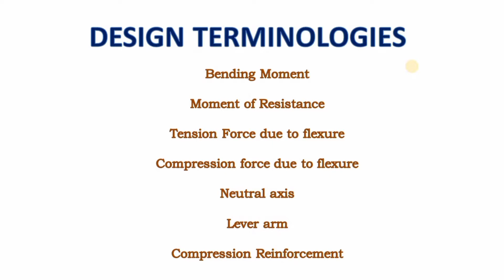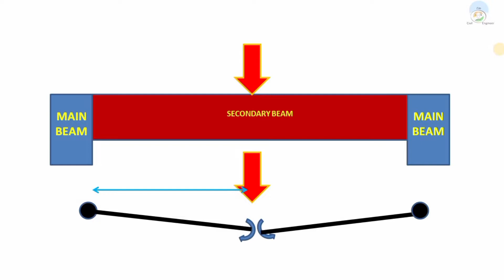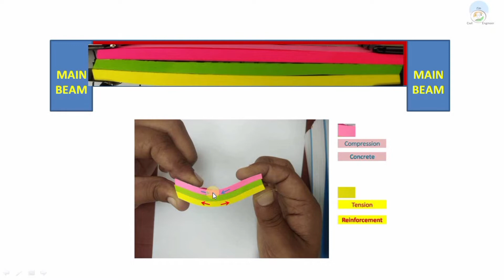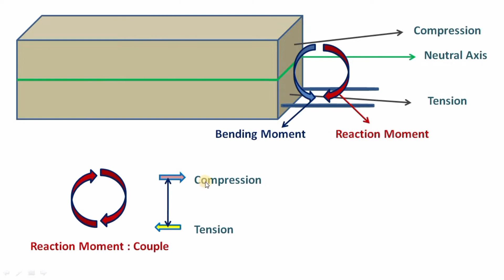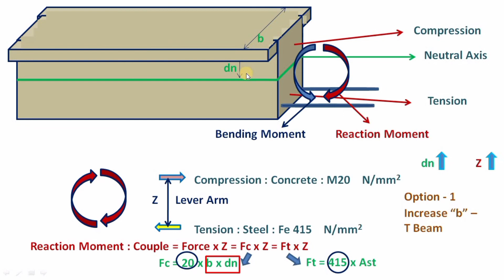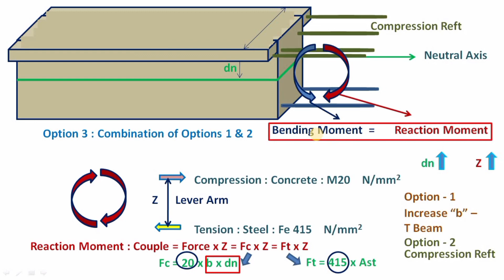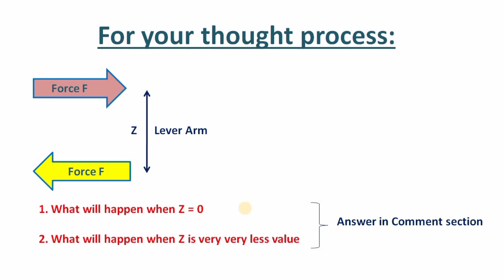Design Terminologies/ Civil Engineering/ in தமிழ் Tamil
In this video, the design terminologies are detailed for its concepts:

1.Bending Moment
2.Moment of Resistance
3.Tension Force due to flexure
4.Compression force due to flexure
5.Neutral axis
6.Lever arm
7.Compression Reinforcement